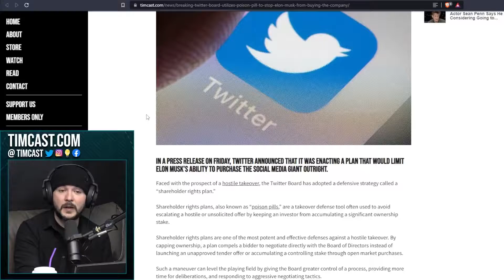TWITTER PANICS: Announces Poison Pill Measure To Stop Elon Musk Takeover! 👍 LIKE & SUBSCRIBE 👍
All Of Your Daily Up To Date News! (KNOW YOUR RIGHTS)

Trump Coin (view mobile)
Highest quality craftsmanship. Worthy of any collection. Excellent gift items. Any real patriot would love this coin!